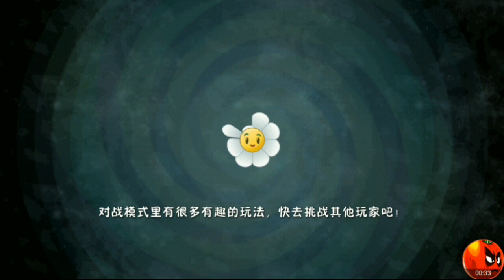Plantsgamer l pvz2 China mod 2.5.3 Max level l Zombie biết độn thổ?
👍Mọi người xem video thấy quảng cáo hãy bỏ ra vài giây để xem hoặc truy cập nhà quảng cáo để mình tiếp tục duy trì và phát triển kênh nhé. Xin cảm ơn!

👉Mọi người ủng hộ Kênh Chia sẻ thủ thuật Kinemaster "Phạm Tuân Đz" giúp mình nhé:

👉A.e nào tốt bụng có thể ủng hộ mình qua Số Tài Khoản: 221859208 (Pham Huu Tuan) . Cảm ơn rất nhiều!

💟Các bạn có thể tham khảo video pvz2
 8.1.1 tại đây:

Thank you Rose pvz

Mod by Rose pvz